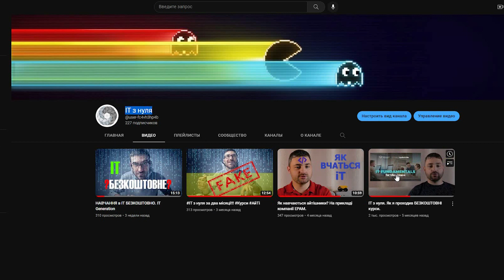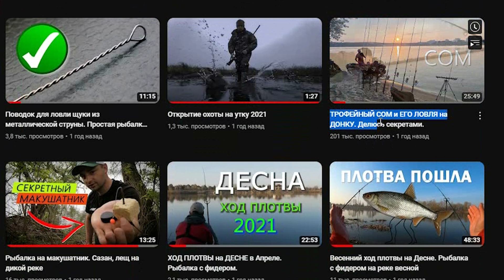Тарас Ричка канал про рибалку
Канал про рибалку.
Що і як я знімаю та які подальші плани.
Риболовні відео на моєму каналі та як я планую розвивати його надалі.